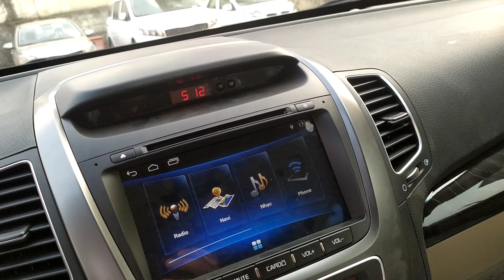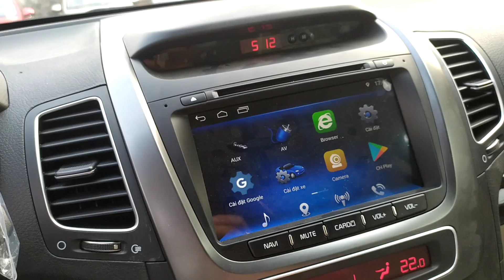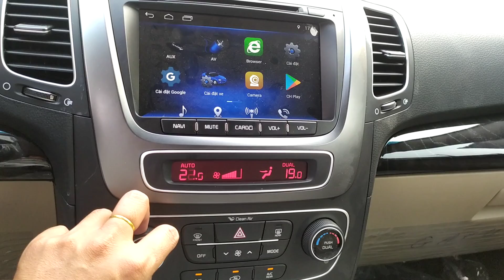🚖🚖🚖 CHÊNH NHAU 50TR NÊN CHỌN KIA SORENTO 2020 BẢN MÁY DẦU HAY MÁY XĂNG. ☎️ GỌI NGAY 0903567634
Gọi ngay : 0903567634 HOT HOT HOT🌹🌹🌹 🗣️🗣️🗣️ KIA SORENTO 7 CHỖ GẦM CAO ĐỐI THỦ HUYNDAI SANTAFE, FORTUNER NHƯNG GIÁ RẺ NHƯ INNOVA
🚖2.4 GAT DELUXE GIÁ 799 TR TRẢ TRƯỚC 250TR
🚖2.4 GAT PREMIUM GIÁ 899TR TRẢ TRƯỚC 289TR
🚖 2.2 DAT PREMIUM GIÁ 949TR TRẢ TRƯỚC 300TR
Giá trên chưa bao gồm khuyến mãi
☎️LH: 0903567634 XE GIAO NGAY, và NHẬN NHIỀU ƯU ĐÃI. BAO ĐẬU HỒ SƠ VAY KỂ CẢ HỒ SƠ TỈNH XỬ LÝ NỢ XẤU